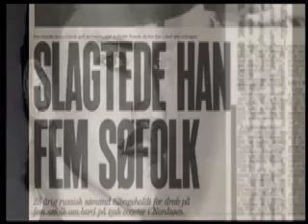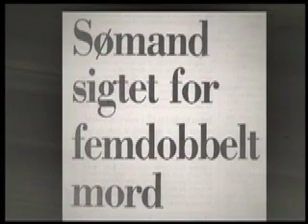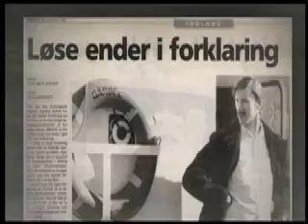Sager Der Nager 2010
DR1 Serien Sager Der Nager. Musik af Mathias Nielsen.